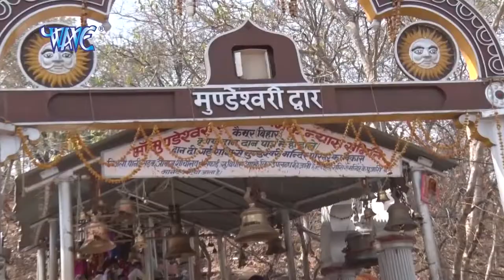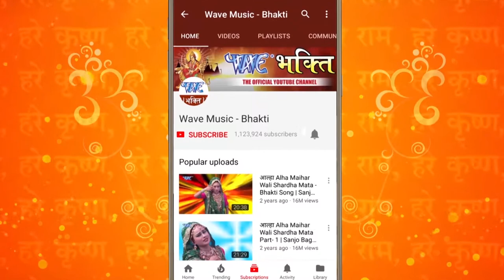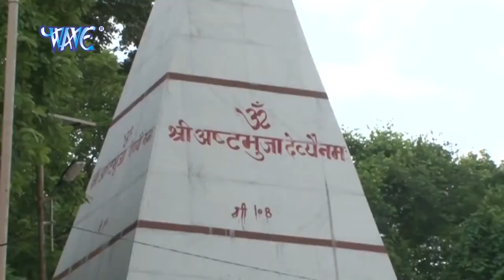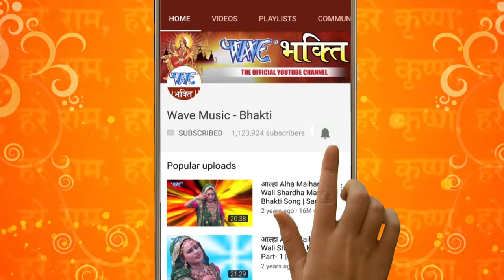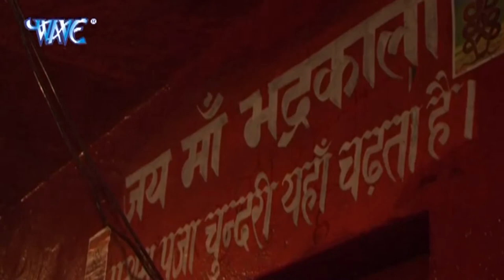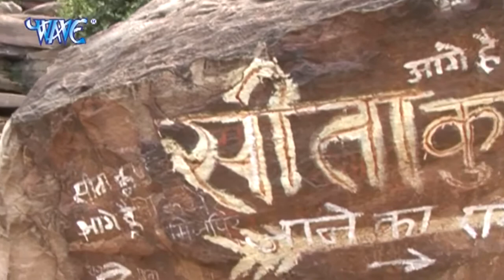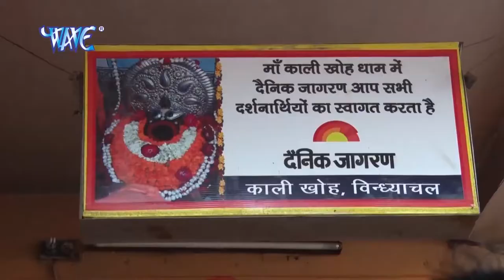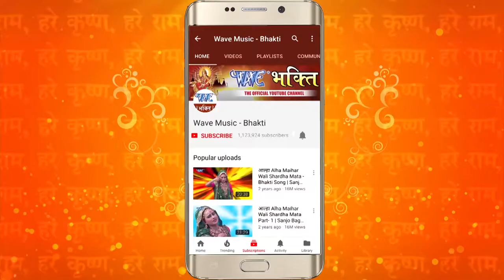माँ विन्धयाचल के भजन | Top Maa Vindhyachal Bhajans | Video Jukebox | Mata Bhajan 2024